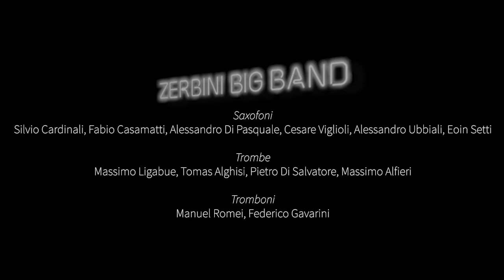Zerbini Big Band - Live @ Zu Jazz Club Parma - Big Band Laboratory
➪ Saxofoni: Silvio Cardinali, Fabio Casamatti, Alessandro Di Pasquale, Cesare Viglioli, Alessandro Ubbiali, Eoin Setti
➪ Trombe: Massimo Ligabue, Tomas Alghisi, Pietro Di Salvatore, Massimo Alfieri
➪ Tromboni:Manuel Romei, Federico Gavarini, Renzo Bertonelli, Donald Castagnetti
➪ Chitarra: Michele Bianchi
➪ Pianoforte: Cesare Panizzi
➪ Contrabbasso: Giacomo Marzi
➪ Batteria: Marcello Canuti
➪ Direttore: Beppe Di Benedetto